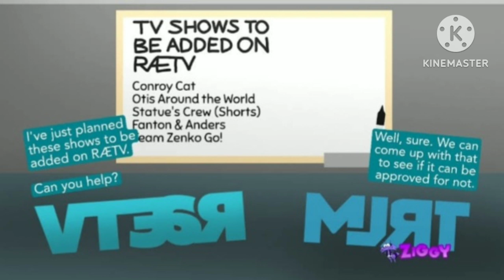Super Mario 64 Beta Music The SoundTracks (2024)